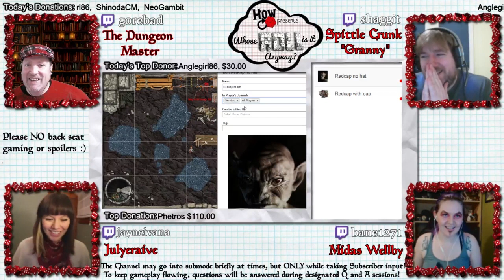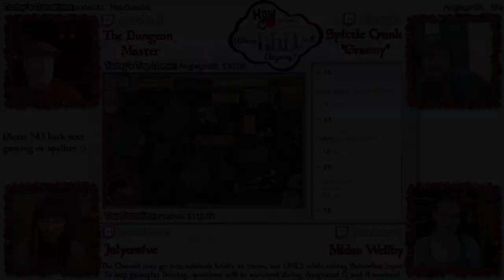"Whose Roll Is It Anyway?" - Redcap Rampage REDUX Part 4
How Reroll presents a special subscriber one-off stream called "Whose Roll is it Anyway," where chat influences a Dungeons and Dragons adventure. The characters were created with the help of viewers and randomly given to our players.